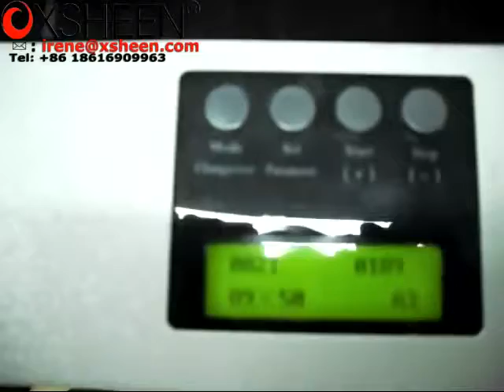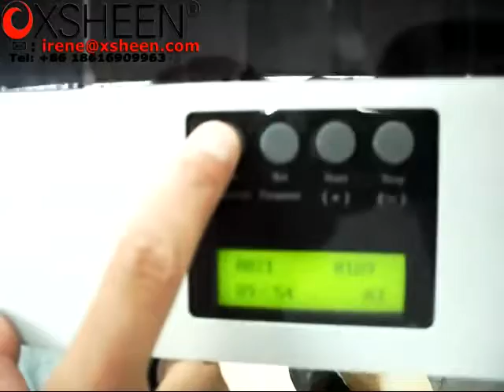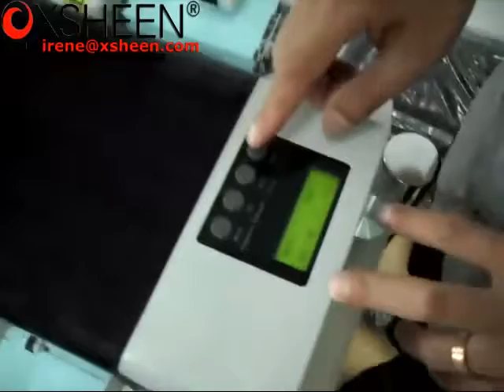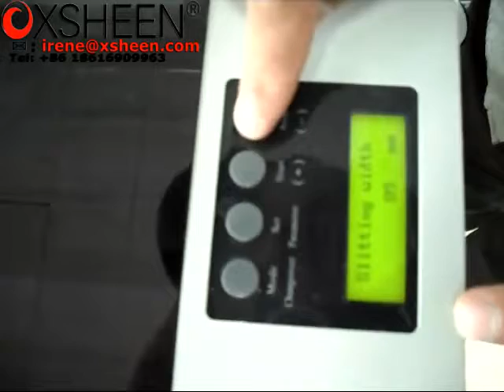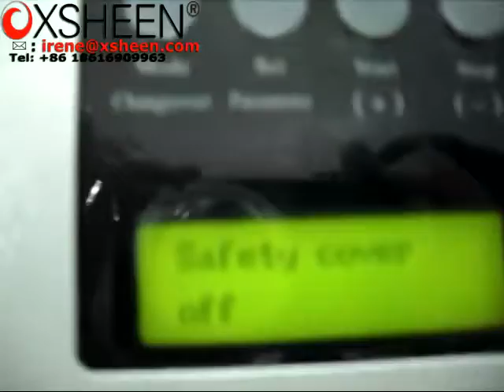xsheen card cutter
Shanghai Xsheen Machine Electron Technology Co.,Ltd
Office Add: Rm.706,Bldg.2,2750 Gonghexin Rd, Shanghai
Factory Add.:Yiyuan Rd, Weicheng District, Weifang, Shandong